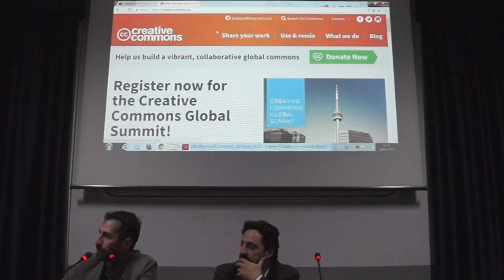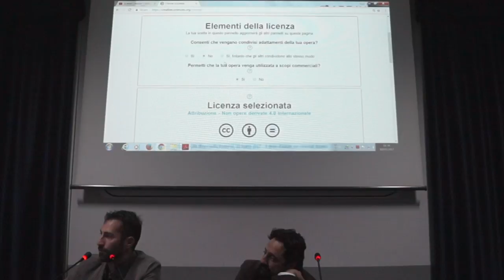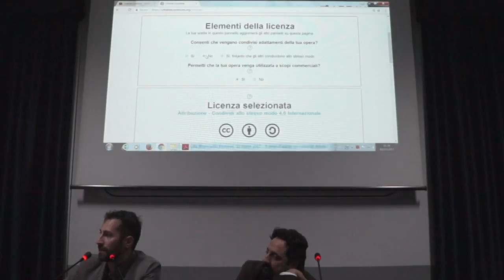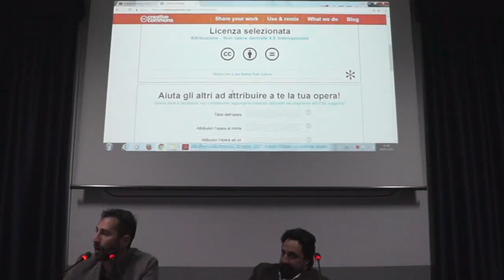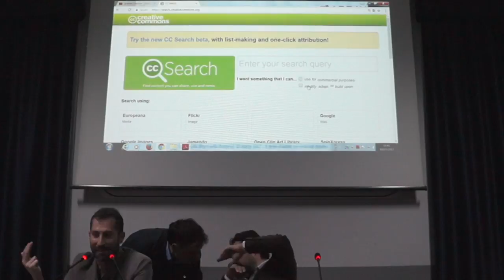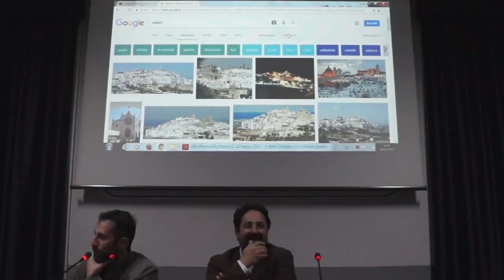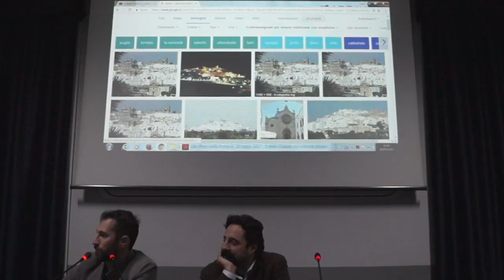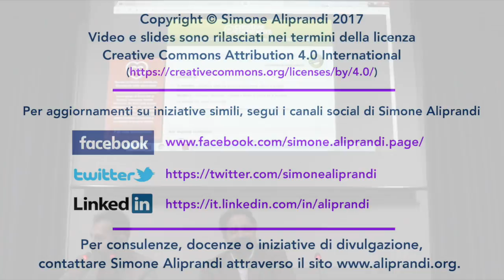8 Come si utilizzano le licenze Creative Commons HD 720p